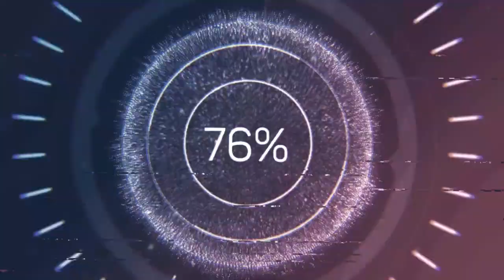MDS kkkk | Vingadores- Os Últimos MEMES - Trailer Paródia